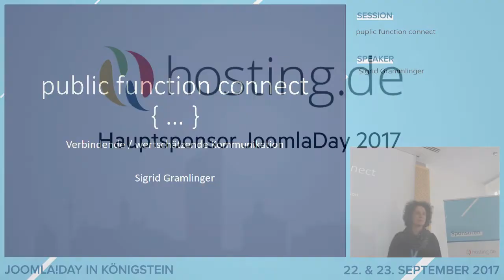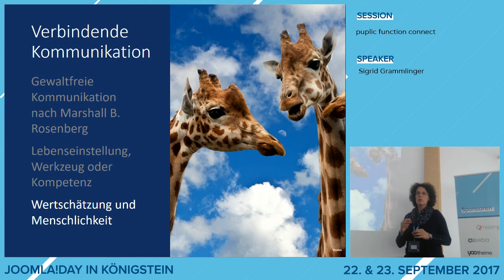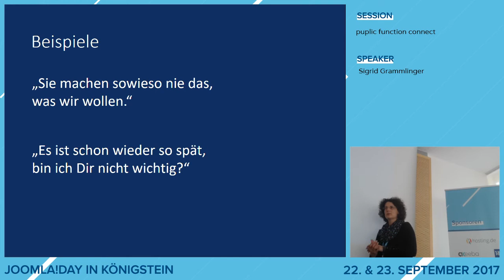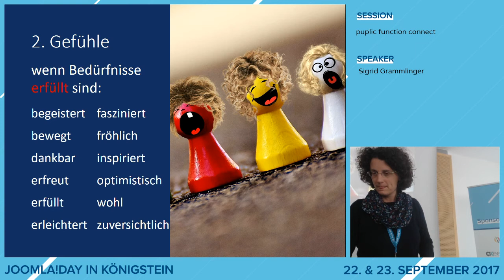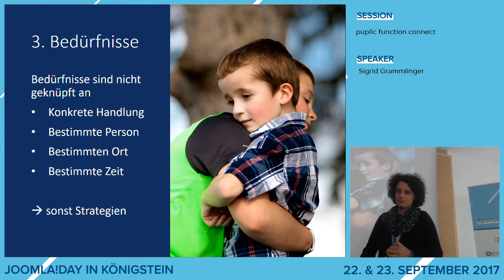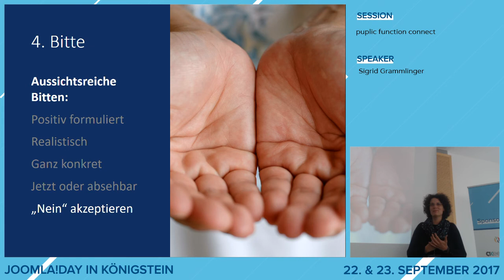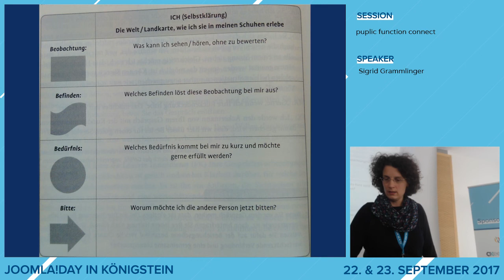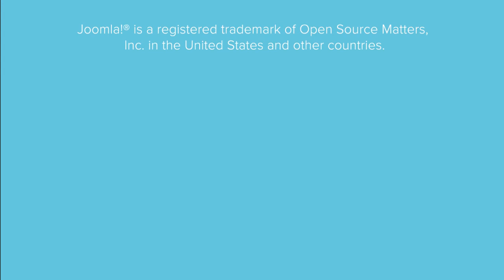JD17DE - public function connect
Wie reagierst Du, wenn Dich Dein Partner/Deine Partnerin fragt, warum Du schon wieder so spät aus dem Büro kommst? Wie mit dem Kunden reden, der wütend anruft? Wie dem Kollegen erklären, dass Du Dich persönlich angegriffen fühlst, weil er/sie erneut über das Chaos auf Deinem Schreibtisch lästert? Dann lass uns gemeinsam ausprobieren, wie diese Situationen mit verbindender Kommunikation klingen (basierend auf dem Konzept der gewaltfreien Kommunikation von Marshall B. Rosenberg) und ob Du beim nächsten Mal anders reagieren willst.